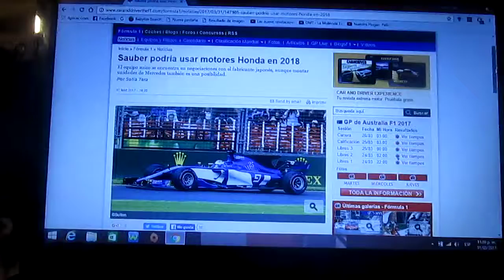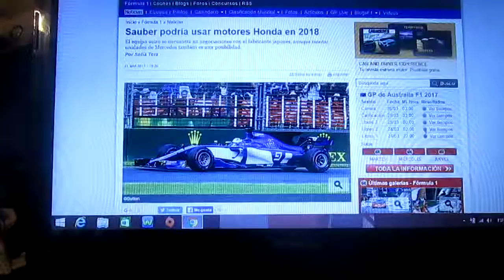Sauber podría montar motores Honda para la temporada 2018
El conjunto suizo Sauber podría llevar motores de la nipona Honda para la Temporada 2018 de la F1 aunque también hacen negociaciones con alemana Mercedes Benz por la presencia en el equipo de Pascal Wehrlein